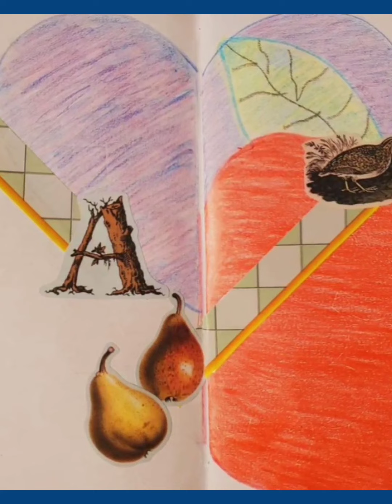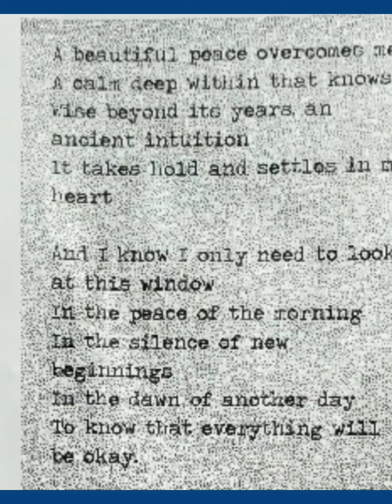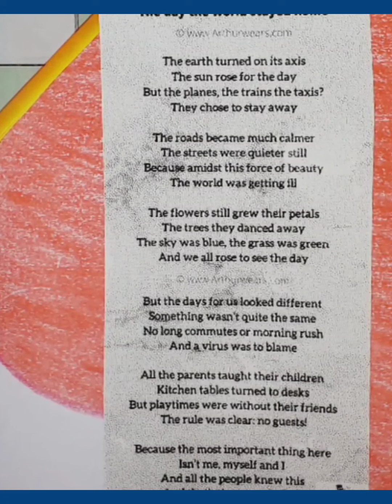Working In My Junk Journal For Poems